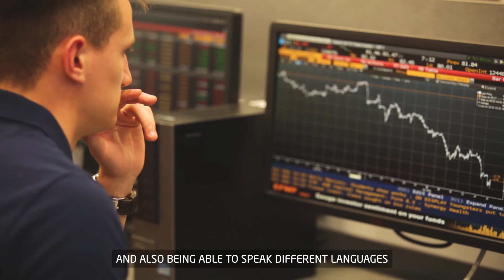From INTO City to working as an Oil Broker: Maggie's graduate success story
Meet Maggie, from China 🇨🇳

Maggie started her UK study journey at INTO City, University of London and now has a successful career as an Oil Broker for a leading UK market maker 📈